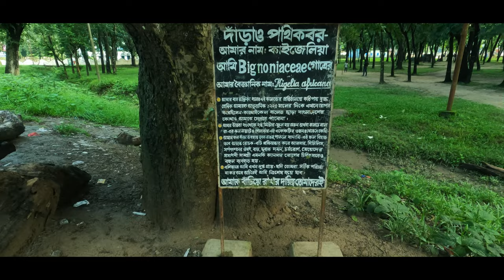Rangpur Legacy || Cinematography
What’s good everyone! It’s been a while since I’ve created something for myself. This Rangpur video is a big release for me because I’ve been so busy working that I haven’t had time to create any content for this channel for last 5 years!  it’s been really difficult to have a regular posting schedule. I hope by next year I can be doing YouTube more full time but until then.. Enjoy this visual experience of my first time in Rangpur.

About Rangpur:
Rangpur is one of the major cities in Bangladesh and Rangpur Division. Rangpur was declared a district headquarters on December 16, 1769, and established as a municipality in 1869, making it one of the oldest municipalities in Bangladesh. Rangpur, a city of history and heritage is located in the northwestern part of Bangladesh.[3] Begum Rokeya University and Rangpur Cadet College are situated in the southern part of the city. Previously, Rangpur was the headquarters of the Greater Rangpur district.

Kigelia Africana Tree :
This plant is widely distributed in the south, central and west Africa.It is known as the Sausage or Cucumber tree because of the huge fruits (average 0.6 meter in length and 4 kg in weight) which hangs from long fibrous stalks.
Prof Mostafizur Rahman, a teacher of Crops Botany Department of Mymensingh Agriculture University, has made success towards producing saplings of a rare medicinal tree. There are three Kigelia trees in South Asia, two of them on Rangpur Carmichael College campus. The two trees are 88 year-old. Fluid of its bark is useful in treatment of skin cancer.